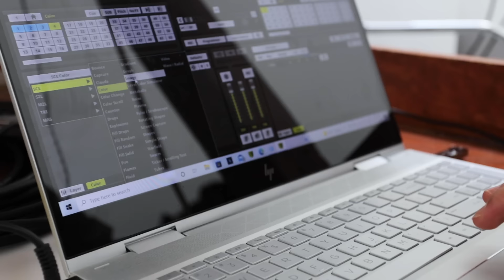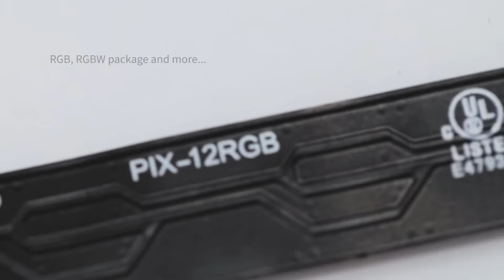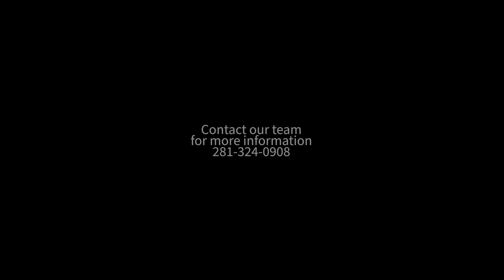Digital LED UL Strip Pixel per Pixel and per Color Control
We also speak Spanish.

SIRS-E® PIX - Control each pixels individually.  Flicker Free, perfect for video shooting! The SIRS-E® PIX Digital Series utilizes integrated IC Technology per LED to communicate and reproduce millions of colors. Create captivating effects that are limited only by the imagination of the user. The slim 10mm profile allows it to fit into various mounting channels for multiple lighting applications. Easily mountable utilizing 3M VHB Aero-grade; engineered to dissipate heat. Take advantage of this UL Class 2 Listed professional grade of Digital RGB LEDs.